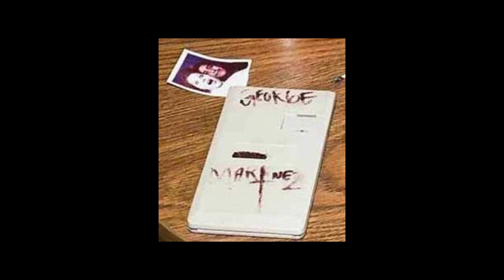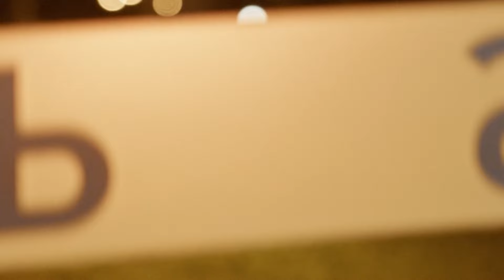The Jane Doe With a Name and a Picture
One of the most confusing Jane Doe cases in years.